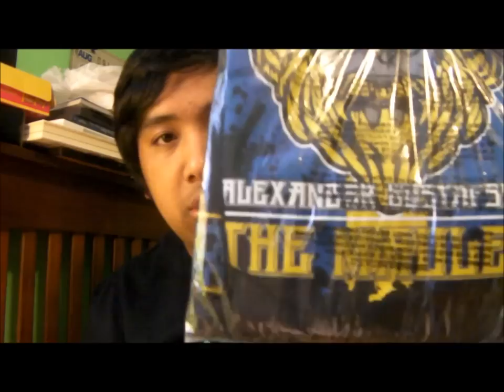UFC on Fuel TV: Gustafsson vs. Silva Predictions by CascadeSoldier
Shout-outs to the Swedish and Scandinavians attending this card. It looks like fun on paper, so enjoy yourselves. And I along with the rest of the people not attending, will hopefully enjoy this shit at our homes. But everyone, what are your thoughts on this card? Happy arguing! War Gustafsson!

Main card picks:
Alexander Gustafsson via 2nd Rd. TKO (punches)
Brian Stann via 3rd Rd. TKO (punches)
Paulo Thiago via 1st Rd. Submission (arm-triangle choke)
Diego Nunes via 2nd Rd. TKO (punches)
John Maguire via Unanimous Decision
Brad Pickett via Unanimous Decision

Preliminary card picks:
Tom DeBlass via Unanimous Decision
Papy Abedi via Unanimous Decision
Francis Carmont via 1st Rd. TKO (punches)
Reza Madadi via Unanimous Decision
Simeon Thoresen via 1st Rd. Submission (rear naked choke)
Eric Wisely via Unanimous Decision